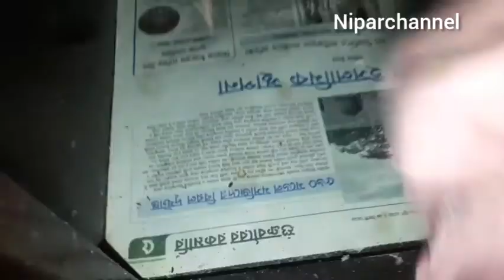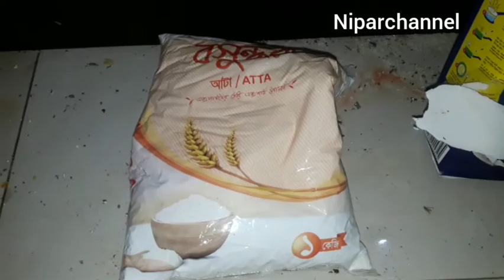কেবিনেট অভিযান !! Nipar Channel Vlog !!